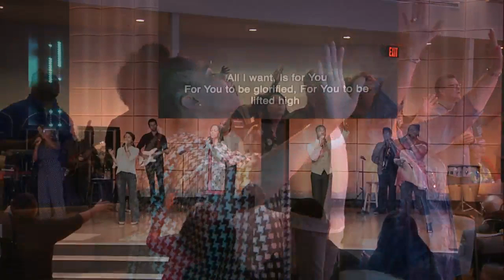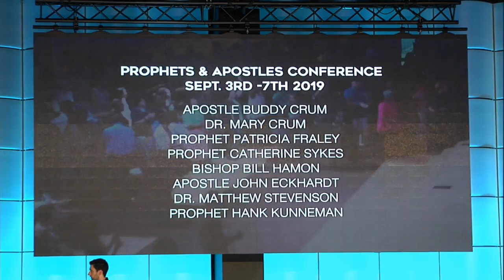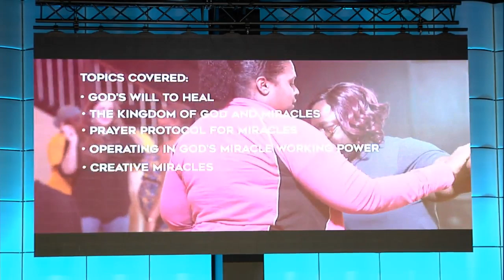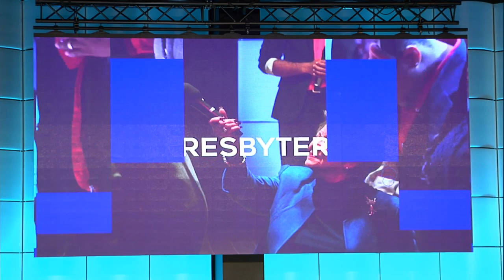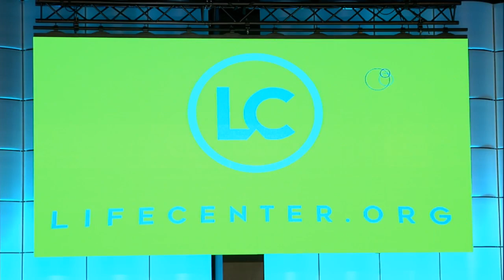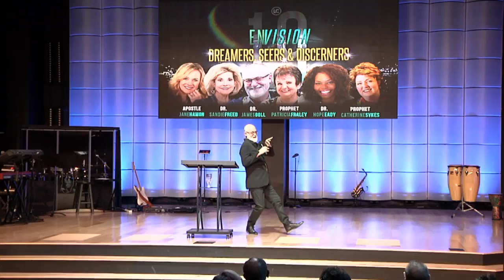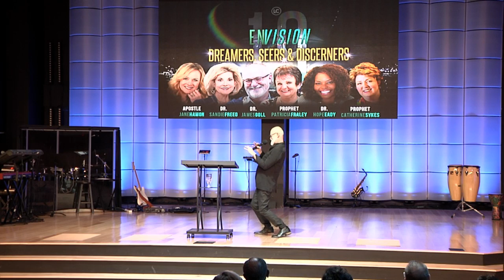ENVISION 2019: DREAMERS, SEERS, AND DISCERNERS w/ Dr. James Goll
Apostle Jane Hamon, Dr. James Goll, Dr. Sandie Freed talk about Dreams and visions.

entertainment and more.